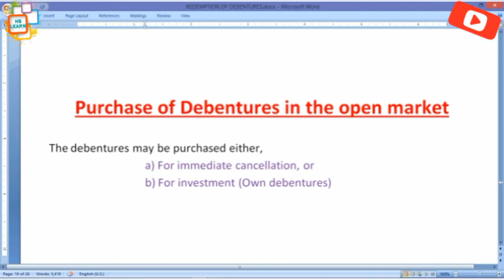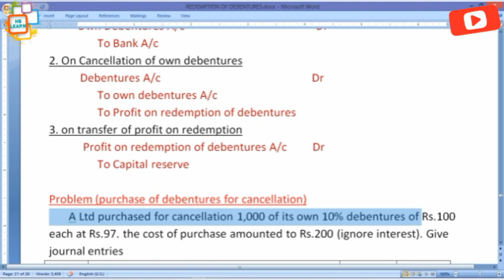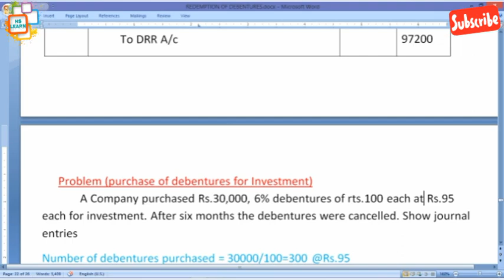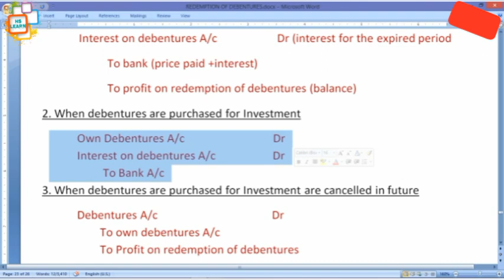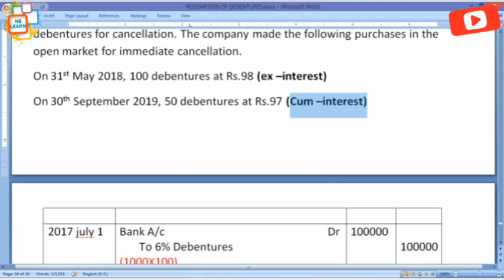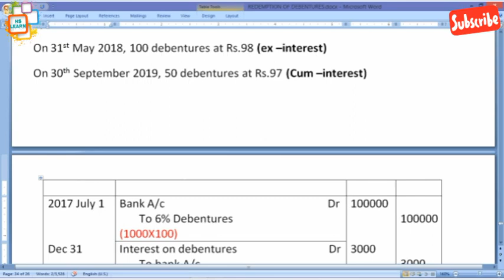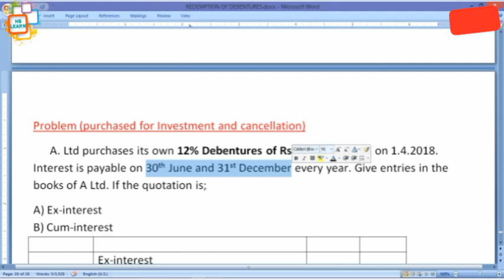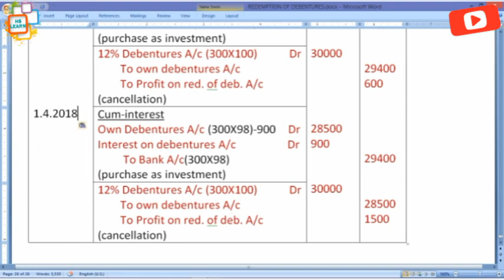REDEMPTION OF DEBENTURES |PURCHASE OF OWN DEBENTURE |EX INTEREST |CUM INTEREST|IN MALAYALAM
NOTE:-
In the 1st problem of Ex & cum interest quotation

The interest calculation of 4th,  5th & 7th entry will be,
90000 x 6/100 x 6/12=2700
Instead of 900

Of 9th entry
85000 x 6/100 x6/12=2550
Instead of 850